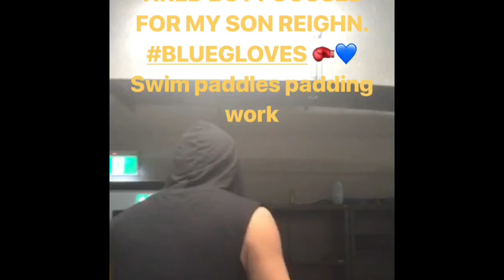FINDING MY PURPOSE AND STEP IN THIS LIFE || REIGHNS DADDY || BOXING TRAINING || 2018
BOXING TRAINING II INSPIAR

GUN SHOTS NOISES

“MY WHY TO MY WHAT” IN EVERYTHING I DO IN THIS LIFE MY PURPOSE TO LIFE. I HAVE FOUND MY PURPOSE IN THIS LIFE. TO BE THE EVERYTHING THAT I CAN PUSH MYSELF TO BECOME. STAY IN MY OWN LANE, BE AT COMPETITION WITHIN MYSELF & BE BETTER THAN WHO I WAS YESTERDAY. ❤️ I DO EVERYTHING IN THIS LIFE FOR MY SON REIGHN. In whom I’ve become a better person. 🌹 “THATS MY PURPOSE”

🔵🔵 In the blue gloves. 🔵🔵

Song: INSPIAR - PENNY FOR YOUR THOUGHTS (BREAKS MY HEART) “Kenny Lofton” cover 🎶

This song “Penny 4 Your thoughts” (Breaks my Heart) was indeed Inspired by the Uce MLBRN, and J. Cole I should have released this track on International woman’s Day.. just giving back to the power of woman, it’s written straight from the heart.. I’ve never laid a hand on a woman ever in my life and want to keep it that way, as well as suicide, like the rest of my stuff I write from The Heart to the heart and the passion & love for music not for the trend of music.. stay true to what I write and about and inspired by PACs keep your head up track. 🎶

I DO THIS FOR MY SON REIGHN TO BE A ROLE MODEL TO HIM! 💙💙💙

Swimming paddles paddings | Light on the heavy bag with coach & Ronni

👻 SNAP: INSPIAR_BABYY

📽 YOUTUBE: INSPIAR BABYY || TREVOR YOUNG

🎶 💛 Sound cloud: Inspiar_Babyy Trevor the Youngin 2K18

💕 I DO IT FOR MY SON REIGHN 💕

👻 SNAP: INSPIAR_BABYY